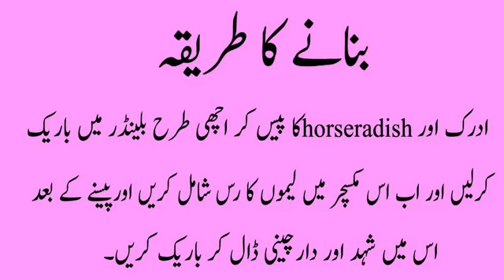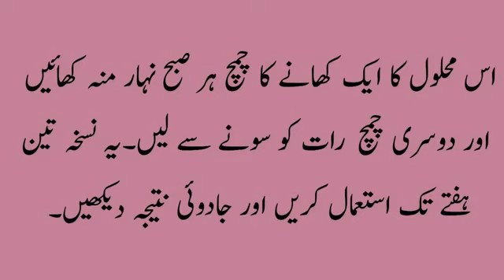Low Calorie Diet Chart In Urdu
Diet plan for weight loss in urdu - best diet plan for quick weight loss in urdu.  by Hakeem Abdul Ghafoor
diet plan for weight loss in 2 weeks in urdu.

best weight loss for women 2017 weight loss diet plan in urdu - best diet plan for weight loss. gm diet plan in hindi urdu to lose weight fast - wazan kam karain.

gm diet plan in urdu to lose weight fast - wazan kam karain. this video is weight loss diet plan loose 5 kg in 3 days  easy  fast weight loss diet tips in tamil..
search results weight loss diet plan tips in urdu.

HEALTH TIPS FOR MEN | Mardana Timing Barhany Ka Nuskha In Urdu   Hindi  ٹائمنگ بڑھانے کا نسخہ

Nafs ko lamba karne ka tarika in Urdu | Hindi |Health Tips | لن لمبا اور موٹا کرنے کا نسخہ

HEALTH TIPS URDU | HEALTH TIPS | Health tips for men | Nafs ko lamba aur mota karne ka tarika

Mardana kamzori ka ilaj | mardana taqat ke desi nuskhe | 100 Sala babe ka nuskha | Health Tips

Timing barhany ka desi nuskha | Timing barhany ka tariqa in urdu | Mardana taqat ke desi nuskhe

Wish you a best of luck
Muhammad Khan Lodhi
lodhik9